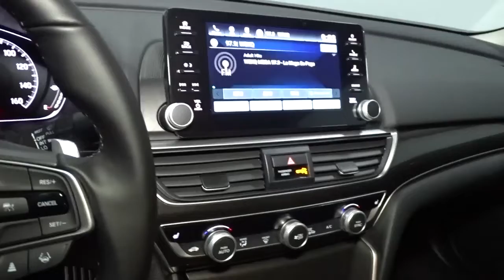2022 Honda Accord Sedan Hillside, Newark, Union, Elizabeth, Springfield, NJ 226739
2022 Honda Accord Sedan available in Hillside, New Jersey at Route 22 Honda. Servicing the Newark, Union, Elizabeth, Springfield, NJ area.
2022 Honda Accord Sedan Sport SE - Stock#: 226739 - VIN#: 1HGCV1F45NA062964

The Smart Way To Buy! Are you tired of hidden fees and bogus rates ruining your search process? Now there's a way to avoid all of the nonsense. Introducing the smart way to buy from Route 22 Auto's. The advantages of the smart way to buy are endless. There is no pressure throughout your search. You can finally feel at ease when purchasing a car. Since there are no hidden fees, there are no surprises or gimmicks revealed when you finally make a decision. Route 22 Autos salespeople are direct and value your time, so there is no back and forth or confusion. They know it's necessary for you to feel comfortable during the buying process and want to be trusted. The smart way to buy is smart for a reason. The team at Route 22 Auto's does Internet research every day to discover the right price for you. They make sure to look at competitors' pricing and numbers from industry experts so you can feel confident that you're getting the best offer possible. The main factors that contribute to your final cost are market value, product availability, days' supply in the market and the product age, color and equipment. It's easy to feel secure with the smart way to buy. Save money at the pump with this fuel-sipping Honda Accord Sedan. There is no reason why you shouldn't buy this Honda Accord Sedan Sport SE. It is incomparable for the price and quality. You could keep looking, but why? You've found the perfect vehicle right here. This vehicle won't last long, take it home today.
2 LCD Monitors In The Front,Integrated Roof Antenna,Radio w/Seek-Scan, Clock and Voice Activation,Radio: 180-Watt AM/FM Audio System -inc: 8 speakers, 8 display audio w/high-resolution electrostatic touch-screen, knobs and hard keys for primary controls and customizable feature settings, Bluetooth HandsFreeLink, Bluetooth streaming audio, SMS text message function, Radio Data System (RDS), Speed-Sensitive Volume Compensation (SVC), HondaLink, Apple CarPlay integration, Android Auto integration, 2 2.5-amp USB smartphone/audio interface ports in front console, 2 2nd-row 2.5-amp USB charging ports, illuminated steering wheel-mounted controls and gloss black fin-type roof-mounted antenna,Front Fog Lamps,Tires: 235/40R19 96V AS,Wheels: 19 Machine-Finished Alloy w/Black Inserts,Chrome Side Windows Trim and Black Front Windshield Trim,Compact Spare Tire Mounted Inside Under Cargo,LED Brakelights,Auto On/Off Projector Beam Led Low/High Beam Daytime Running Auto High-Beam Headlamps w/Delay-Off,Steel Spare Wheel,Fixed Rear Window w/Defroster,Galvanized Steel/Aluminum Panels,Black Power Heated Side Mirrors w/Manual Folding,Trunk Rear Cargo Access,Dark Chrome Grille,Body-Colored Rear Bumper,Body-Colored Door Handles,Body-Colored Front Bumper,Clearcoat Paint,Speed Sensitive Variable Intermittent Wipers,Headlights-Automatic Highbeams,Lip Spoiler,Light Tinted Glass,Air Filtration,Power Door Locks w/Autolock Feature,Power 1st Row Windows w/Driver And Passenger 1-Touch Up/Down,Outside Temp Gauge,Manual Tilt/Telescoping Steering Column,8-Way Driver Seat,Power Fuel Flap Locking Type,Systems Monitor,Gauges -inc: Speedometer, Odometer, Engine Coolant Temp, Tachometer, Trip Odometer and Trip Computer,Cargo Area Concealed Storage,Locking Glove Box,FOB Controls -inc: Cargo Access, Windows and Remote Engine Start,Fade-To-Off Interior Lighting,Front Cupholder,Delayed Accessory Power,Full Floor Console w/Covered Storage, Mini Overhead Console w/Storage and 2 12V DC Power Outlets,Driver Foot Rest,Leatherette Door Trim Insert,Instrument Panel Covered Bin, Driver / Passenger And Rear Door Bins,2 12V DC Power Outlets,Power Rear Windows,Heated Front Bucket Seats -inc: driver's seat 12-way power adjustment, driver's seat 4-way power lumbar support and front passenger's seat 4-way power adjustment,Rear Cupholder,Passenger Seat,Leather Steering Wheel,Driver And Passenger Visor Vanity Mirrors w/Driver And Passenger Illumination,Remote Keyless Entry w/Integrated Key Transmitter, Illuminated Entry, Illuminated Ignition Switch and Panic Button,Engine Immobilizer,Proximity Key For Doors And Push Button Start,Perimeter Alarm,Valet Function,Dual Zone Front Automatic Air Conditioning,Interior Trim -inc: Metal-Look Instrument Panel Insert, Metal-Look Door Panel Insert and Metal-Look Interior Accents,Digital/Analog Appearance,Front Map Lights,HVAC -inc: Underseat Ducts,Front Center Armrest and Rear Center Armrest,Manual Adjustable Front Head Restraints and Manual Adjustable Rear Head Restraints,Leather Gear Shifter Material,Perforated Leather Seat Trim,Carpet